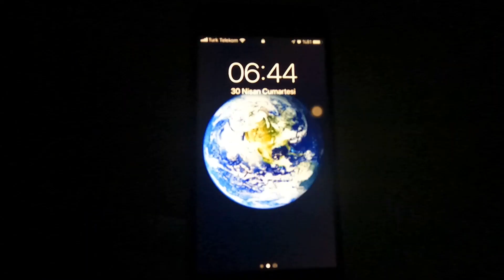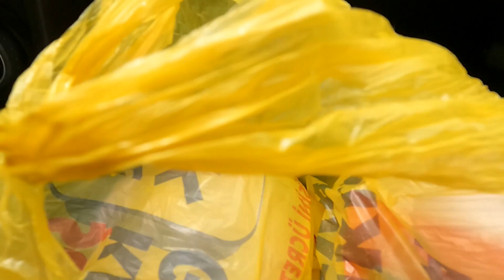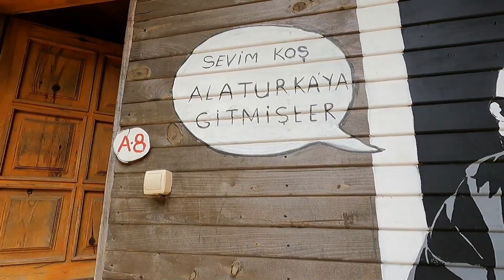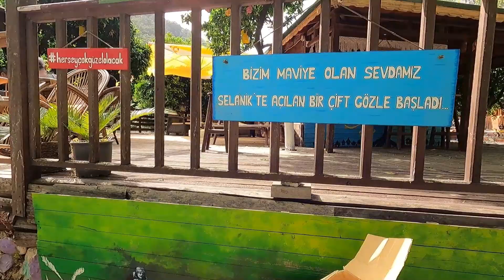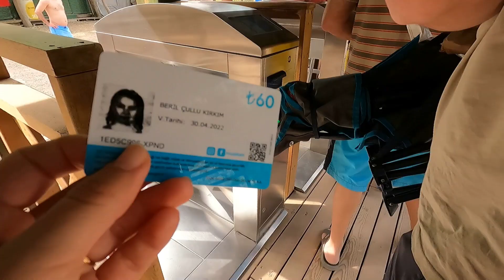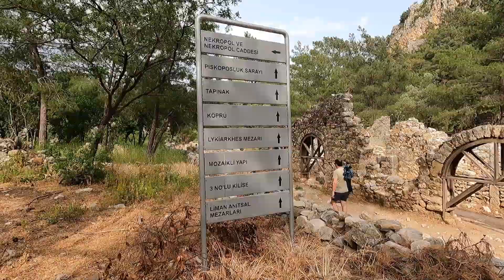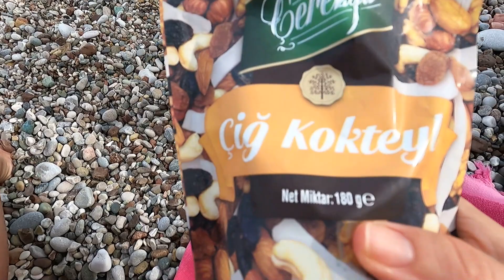OLYMPOS TATİLİMİZ☀️TATİLDE İLK GÜN🥂 YEDİK İCTİK GEZDİK🌴ODA TURU•YAZLIK&KIŞLIK DOLAP DÜZENİ•VLOG 🎬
Herkese merhaba, bayram tatilimizin ilk vlogu yayında olymposta gecirdiğimiz tatilimizin her gününü sizlerle paylaşmak icin vloglayarak kayda aldım umarım begenırsınız bız cok sevdık ve cok eglendık umarım sizlerde izlerken keyıf alırsınız.